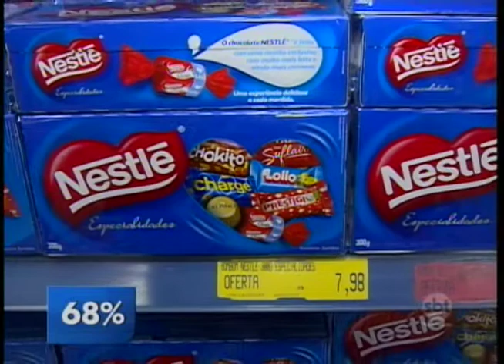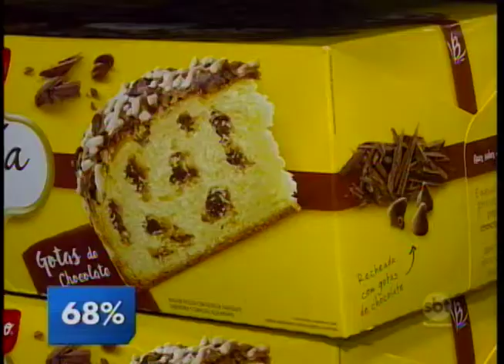Diferença nos preços dos produtos de Páscoa pode chegar a 80%